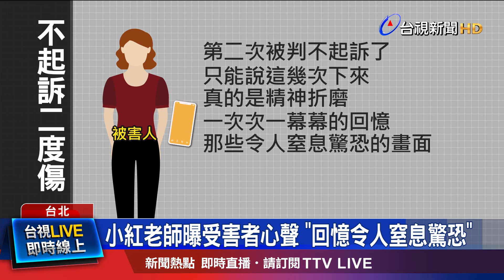想讓「伸魔爪的人」受罰 小紅老師盼合併偵辦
藝人NONO陳宣裕，遭網紅「小紅老師」揭發性侵醜聞，不過其中2名女子指控NONO強制猥褻的部分，因查無犯罪嫌疑，士林地檢(5日)以罪嫌不足等理由予以不起訴處分。對此小紅老師就發文表示，相信台灣是個法治的社會，切莫姑息養「姦」，只想讓曾經伸出魔爪的人，受到懲罰。同時也貼出和被害人的對話紀錄，強調「會作戰到最後一刻」。